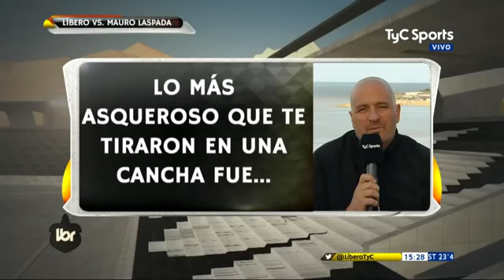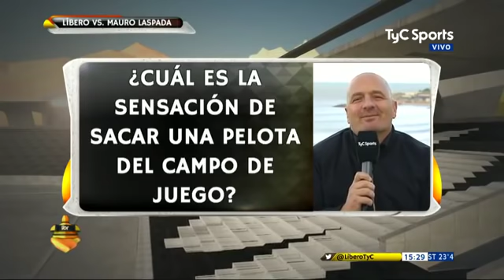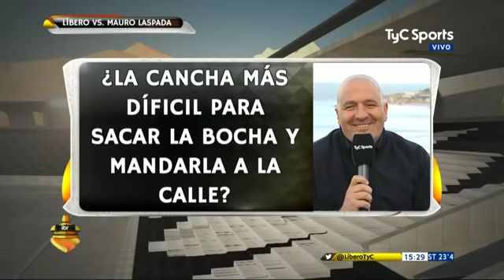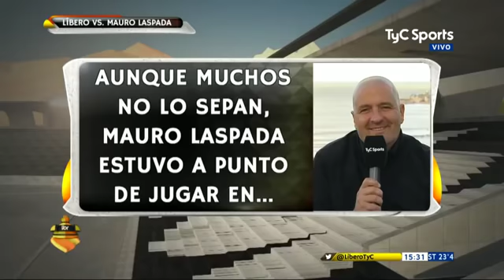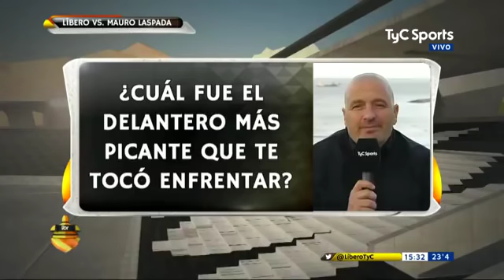Líbero vs Mauro Laspada